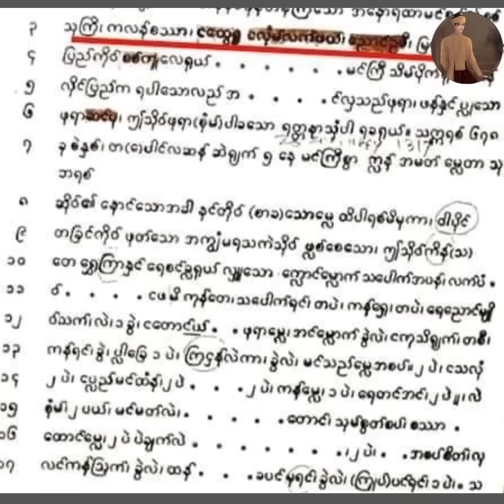ငထွေးရူး ညောင်ဦးဖီးတို့ ဘယ်ရောက်သွားကြသလဲ